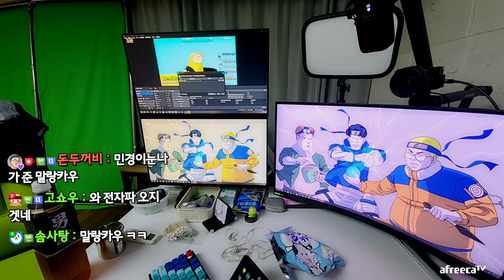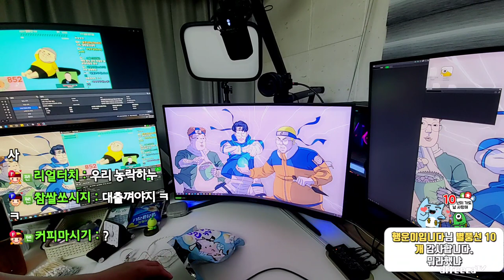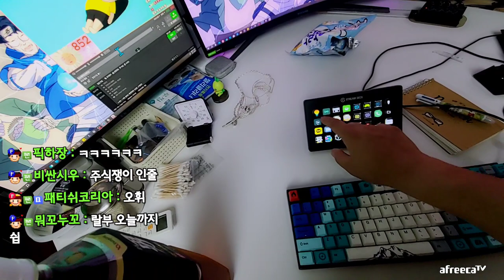코트의 은밀한 사생활 (23.06.13-1)